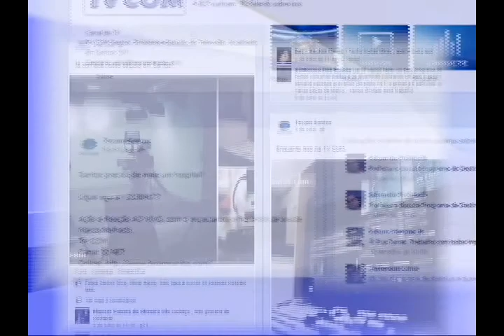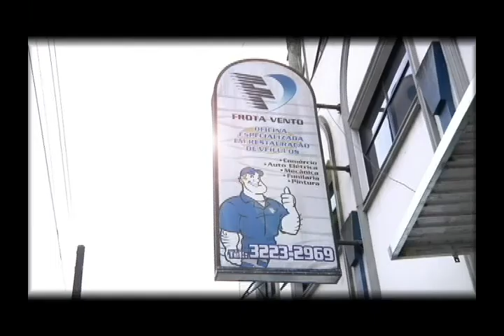DEBATE 17-03-2014 FILETTI, JOAO DOMINGOS E RAPHAEL VITA